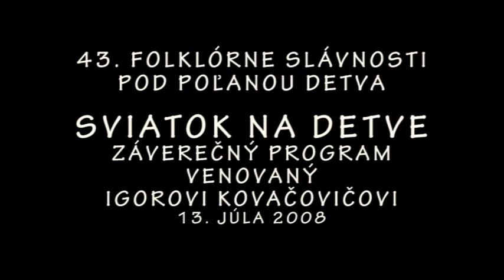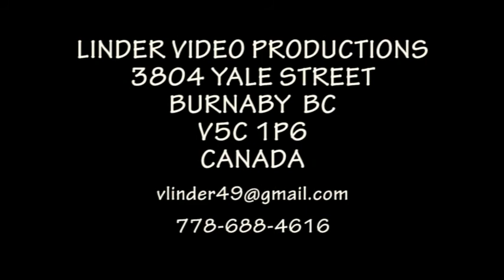20081307 43 DETVA SVIATOK NA DETVE ZAMUTOVCAN TANCE ZO ZEMPLINA